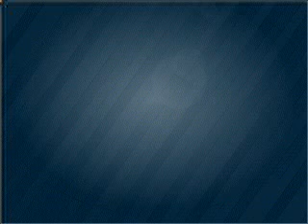2007 Chevrolet Equinox - Reading PA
Year: 2007
Make: Chevrolet
Model: Equinox
Trim: LS
Engine: 3.4 liter 6 cylinder 12 valve
Transmission: 5-Speed Automatic
Color: Summit White
Mileage: 31866
Address:
4111 Pottsville Pike